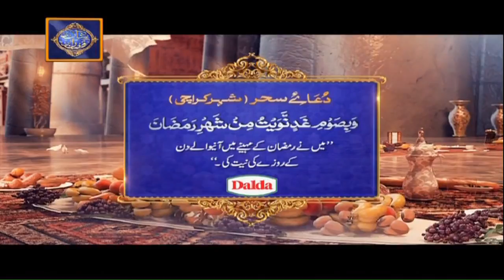Shan-e-Sehr | Sehri Ka Dastarkhwan | 3rd June 2019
A daily segment of Cooking in Iftar by Chef Farah. Ramazan based useful tips will be shared.